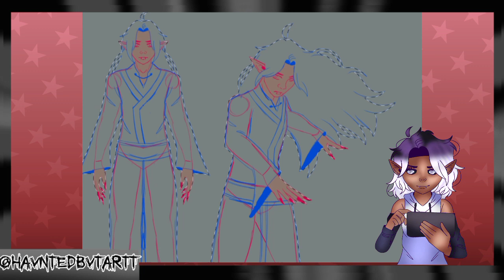New vampire OC Rune Radomir [speedpaint]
i hope you guys enjoy this video and put a thumbs up and don't forget to subscribe and comment down below what I should draw next ⬇️ and turn on your notifications 🔔 and don't miss see more videos and thanks for watching bye

havntedbvt_artt

artfol 🎨
havntedbvtartt

havntedbvt_artt

havntedbvtartt

Art tools

Tools Alcatel joy tab 2 and finger